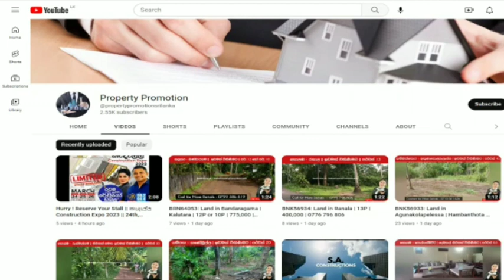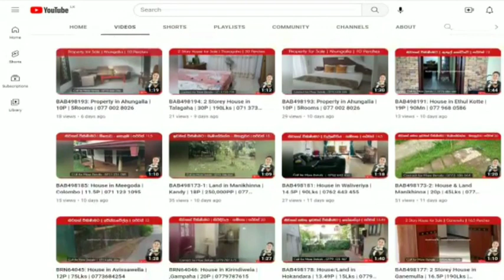BRN640163: Land in Athurugiriya | Colombo | 12P | 8.5Lks | 0760 852 200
කොළඹ දිස්ත්‍රික්කය

අතුරුගිරිය නගරය

අතුරුගිරිය මොරටුහේන පාර.

අතුරුගිරිය නගරයට 1km ක දුරින් ඉඩම පිහිටා ඇත.

අධිවේගී පිවිසුමට 2km.

සියලු  බැංකු පහසුකම්

පාසල්, රෝහල්, සුපිරි වෙළඳ සැල් 1km ක් දුරින්.

පර්චස් 12.

පර්චසයක් ලක්ෂ 8.5

ප්‍රධාන මාර්ගයට මීටර 200 ක් දුරින් ඉඩම පිහිටා .